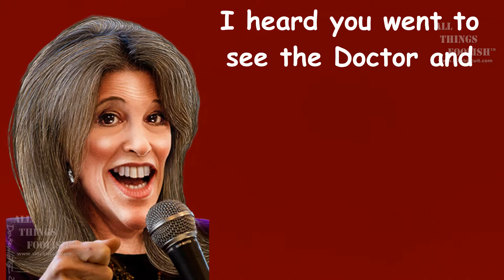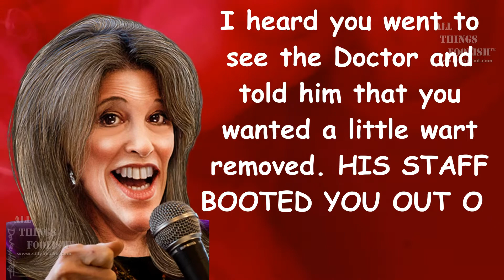Best Short Jokes Of All Time | Great Short Jokes | Vignette #146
Welcome to All Things Foolish™ Daily Comedy Broadcast series featuring Comedy Vignette #146 which is your number one source for best short jokes of all time, great short jokes, favorite jokes, favorite one liner jokes, favorite short jokes, funniest jokes, the best jokes, best one-liner jokes, funniest jokes, funny jokes, top jokes, top one-liner jokes, funny one-liner jokes, funny insults, best insults, and funny come backs.

The entire All Things Foolish™ Daily Broadcast production team would like to thank United States President, Donald 'Tripper' Twittly Trump for his wholehearted support and endorsement of this abominable production.

The entire All Things Foolish™ Daily Comedy Broadcast production team would also like to thank in particular, the brilliant digital caricaturist, for providing the numerous politically oriented 'still images' utilized on a 'creative commons/public domain basis, throughout all of the various daily comedy broadcasts.